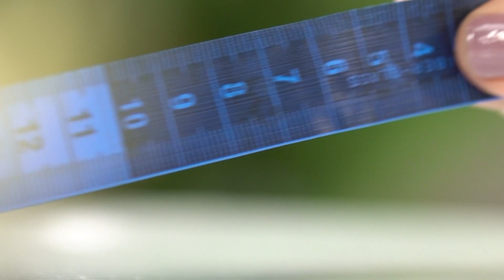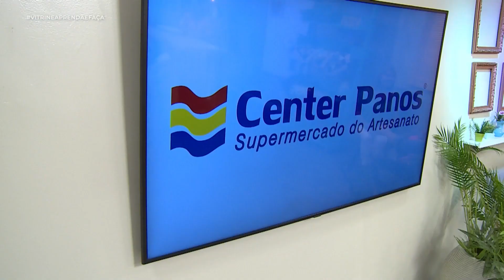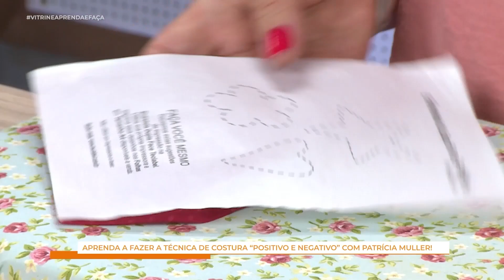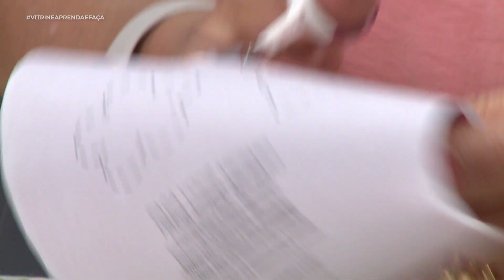VITRINE APRENDA E FAÇA: técnica positivo/negativo e entrevista com Ronaldo Cordão (24/01/2023)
Vitrine Aprenda e Faça
24/01/2023

Cláudia Pacheco conversa com o empresário Ronaldo Cordão, CEO da Center Panos, e a artesã Patrícia ensina a fazer a técnica do positivo/negativo.